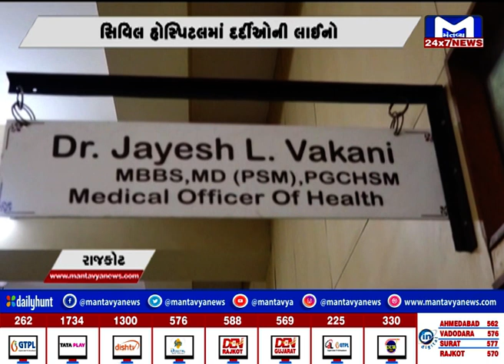રાજકોટ : સિવિલ હોસ્પિટલમાં દર્દીઓની લાઈનો, ઠંડીમાં વધારો થતા રોગચાળો વકર્યો | MantavyaNews